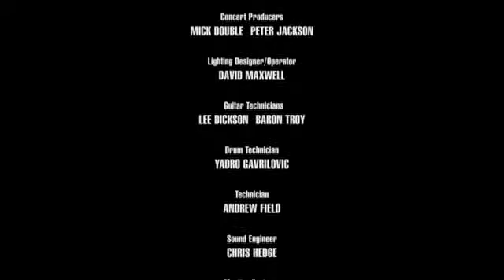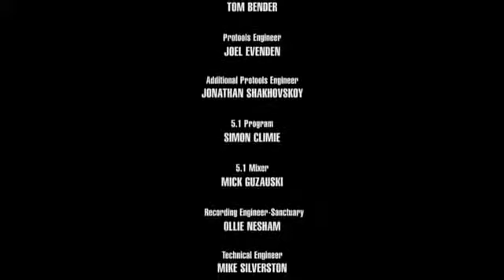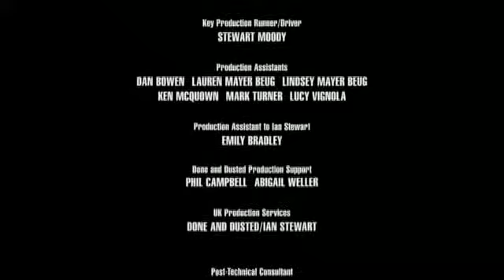Cream - Live in the Royal Albert Hall Part 2